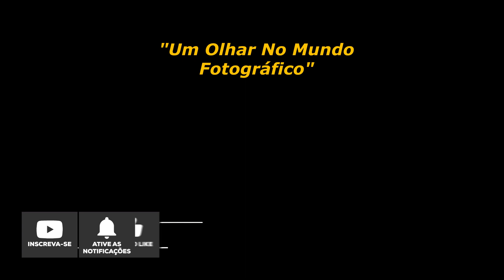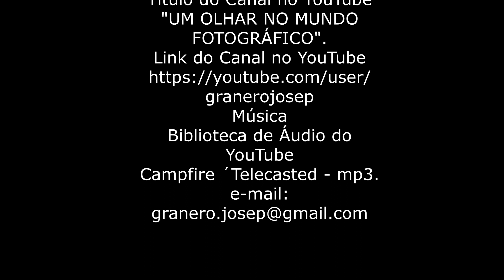PRAIA DO HERMENEGILDO - Município de Santa Vitória do Palmar, RS.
Canal no YouTube: "UM OLHAR NO MUNDO FOTOGRÁFICO".
Administrador do Canal no YouTube: José Pedro Granero